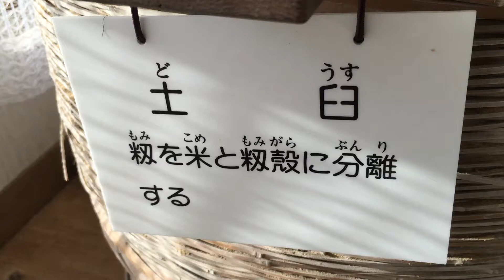土臼【Oxward Movie Dictionary/オックスワード動画辞典】